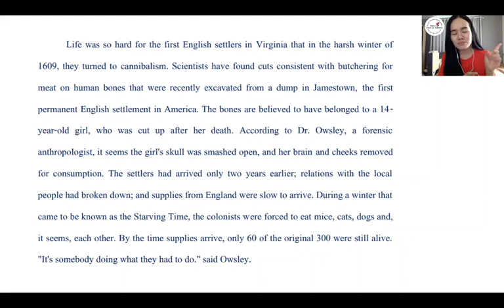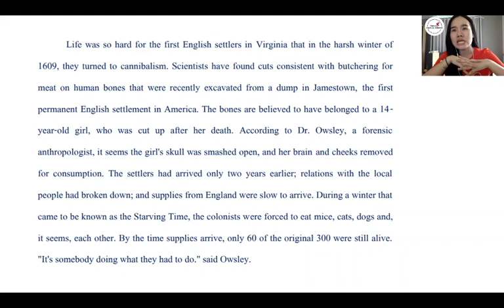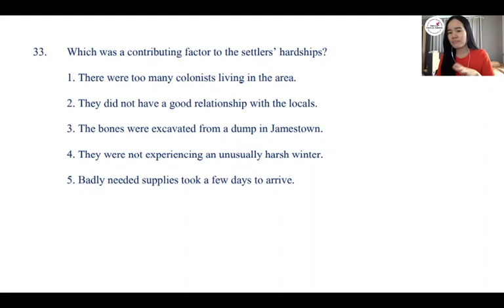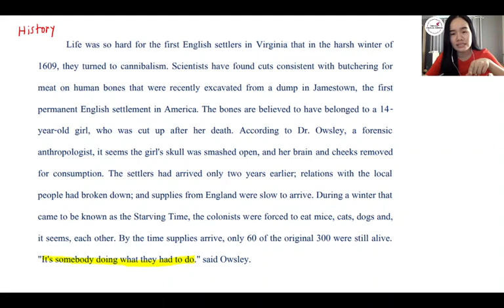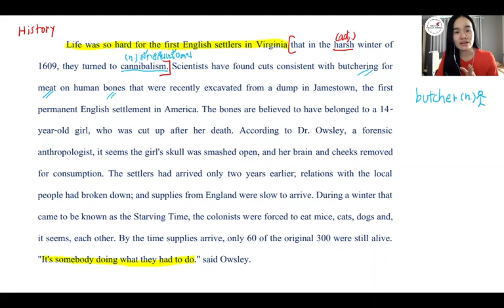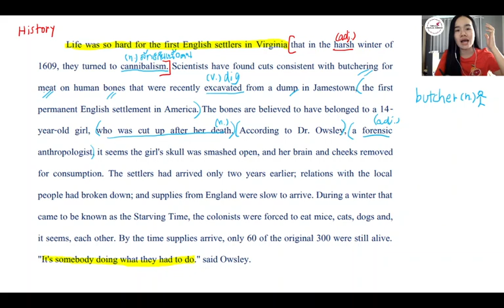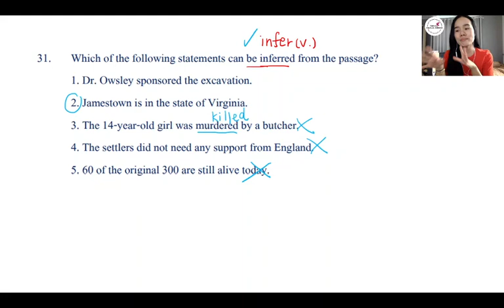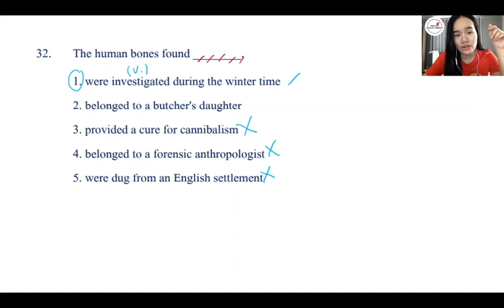แจกข้อสอบ GAT Eng (Part 4 Reading) by พี่แพร อักษร จุฬาฯ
สวัสดีค่าาาาาาา ทุกคน วันนี้พี่แพรมาแจกข้อสอบภาษาอังกฤษ GAT (Part 4 Reading) วันนี้เป็นเรื่องการอ่าน ทำก่อนเฉลยได้เลยนะคะ

ใครอยากได้เอกสารดาวน์โหลดได้จากลิ้งค์นี้

ภาษาอังกฤษ คอร์สวิดีโอ by พี่แพร อักษร จุฬาฯ